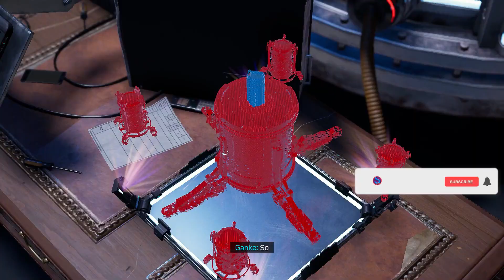Spiderman Miles Morales | Curtain Call